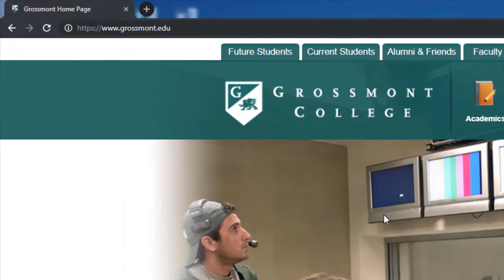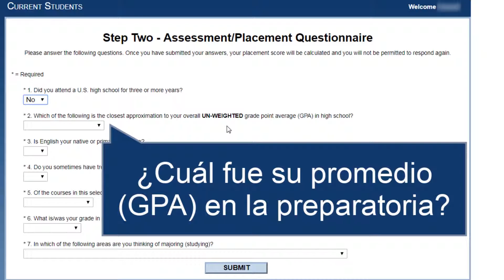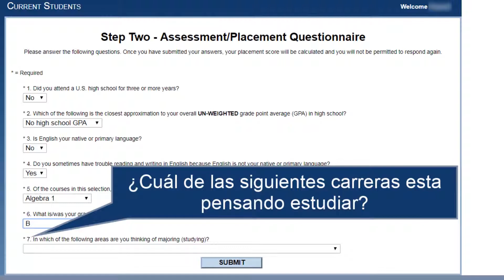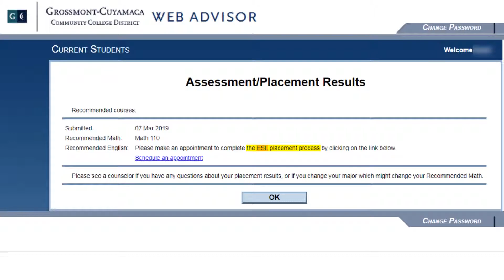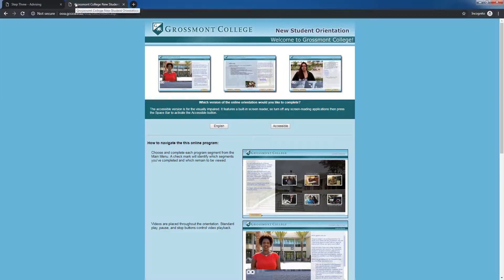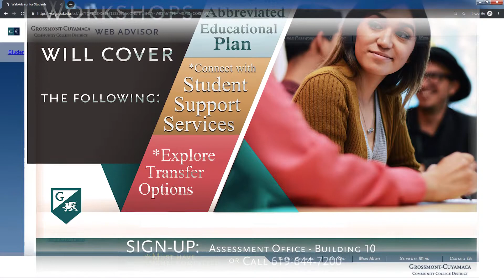Completar la nivelación de inglés y matemáticas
Demostrar paso a paso el proceso para completar el NUEVO cuestionario de evaluación / ubicación para inglés, matemáticas y ESL.

Admissions & Records

Office Location
Student Services & Administration, Building 10

Address
Grossmont College

Office Hours
Mon & Tue     8am - 6pm
Wed & Thur   8am - 5pm
Friday           8am - 1pm

Counseling

Location:
Phone:
Hours:
Monday-Tuesday: 8:00am - 6:00pm
Wednesday-Thursday: 8:00am - 5:00pm

Assessment Center

Location:
Student Services & Administration

OFFICE HOURS*

Mon-Tues: 8am - 6pm
Wed-Thurs: 8am - 5pm
Fri: 8am - 1pm

CLOSED:

December 22, 2017 through January 1, 2018
January 15, February 16-18, and May 28